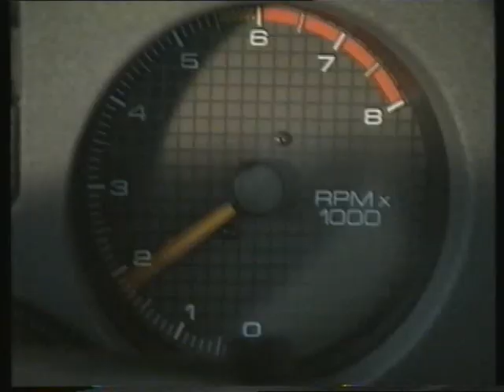RÜCKBLICK - SILVESTER IN SAT.1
ANSAGERINNEN : MARION MATSCHOSS , KARIN EPPLER , SUSANNE KRIPP

SAT.1 SENDUNGEN UND SAT.1 PERSONAL :

RAIMUND BRICHTA , ...
MARGIT KEHRY ( GEB. SEUBERT ) , INEZ LANG , GERALDINE GAUL , KARIN LUDWIG
ANSAGER :
HARALD SCHMIDT , ...

U.V.A.

HAUPTSEITE
BEGRÜSSUNG
NACHRICHTEN
- AKTUELL
- SAT.1 WETTER
- SAT.1 ARTIKEL
- SAT.1 PERSONAL
ZUR INFORMATION
IMPRESSUM
- KARTE
- SAT.1 SENDEBEGINN
- SAT.1 BLICK
- SAT.1 BINGO
- SAT.1 GLÜCKSRAD
- SAT.1 TELEWETTE
- MANN-O-MANN ( SAT.1 )
- SAT.1 SENDESCHLUSS
- SAT.1 TEXT
TESTBILD  , VIDEOTEXT , TELETEXT
- ZUSATZ
- AKTUELLE UMFRAGE

PKS
1.JANUAR 1984 SENDESTART SAT.1